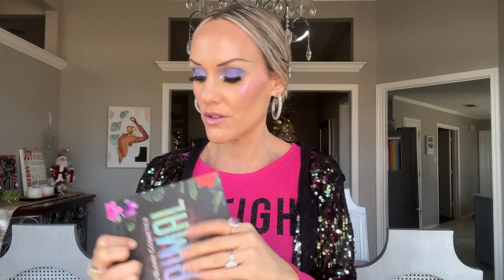MY TOP 14 HOLIDAY CHRISTMAS EYESHADOW PALETTES 🎄 Not the ones you always see! ❤️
Hello, my Gorgeous Ones! Today I’m sharing 14 eyeshadow palettes in my collection that can be used for Holiday/ Christmas looks. If you have some of these, you might want to pull yours out. And, if you’re in the market, and the palette is still available, you may want to pick one of these up. Let me know what you think of these palettes for the Holidays.

Code: aff0937

Code: Budget10

Code: BUDGETBEAUTY

Code: budget.beauty0805

Remember… you get money back and savings, too!!!